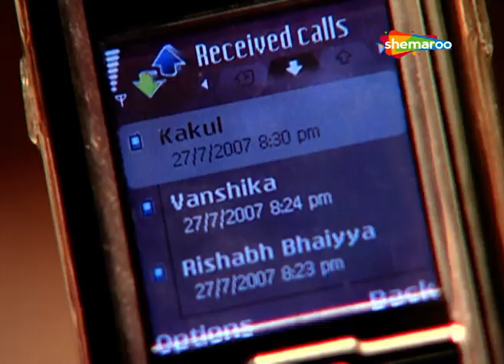क्या काकुल सुजीत जीजू के साथ पटना जाएगी| देखिए|Ghar Ek Sapna - Episode - 137| Shemaroo TV